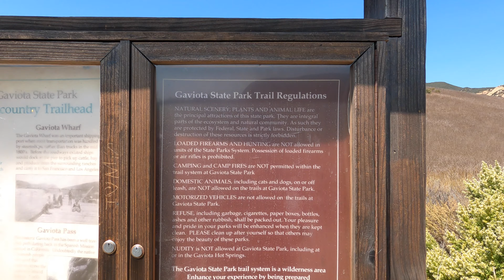Hiking Gaviota Wind Caves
The Gaviota Wind Caves are a sandstone formation located a mile from the Pacific Ocean in the Santa Ynez Mountains west of Santa Barbara. The hike to the wind-swept caves is 2.5 miles round trip with 600 feet of elevation gain. Past the pavement, the trail becomes a single track that climbs rapidly to a ridge running down from the caves. This part of the hike is much more pleasant and the Gaviota Wind Caves are a great place to explore, boasting fine views of the mountains and sea.
Gopro 9
Extendable Selfie Stick for Gopro
3-in-1 Aluminum Telescoping Selfie Stick